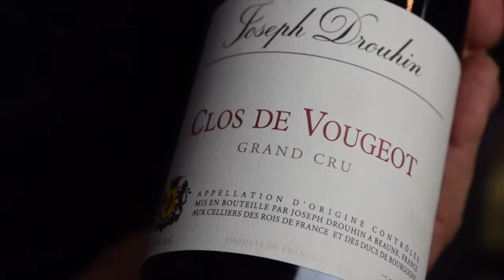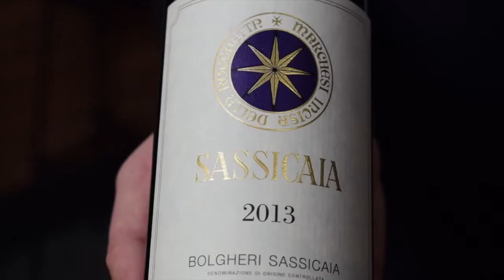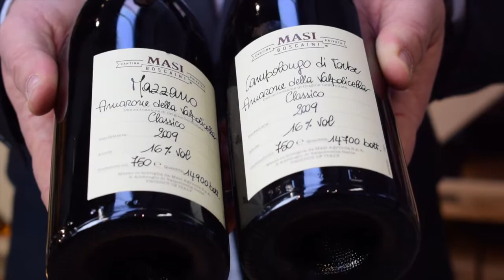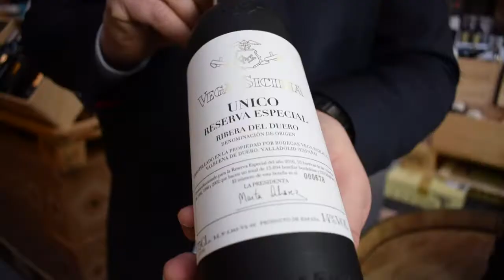Apellation - Najdroższe wina